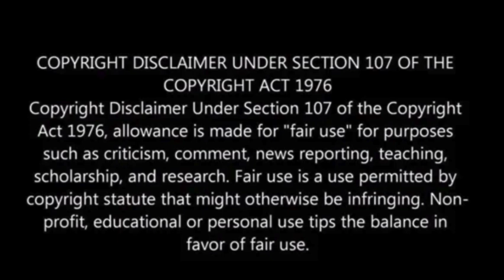Portland police report 50 traffic stops, 7 arrests in street racing crackdown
Portland Police reported making 50 traffic stops, seven arrests, towing four vehicles, and issuing 11 citations on the first night of their street racing/takeover mission.

Multiple agencies, including Portland, Multnomah County, Clackamas County, Port of Portland, Oregon State Police, and Vancouver Police Department, are proactively targeting this dangerous activity.

The operation aims to combat the “West Coast Invitational” street takeover event, KATU ABC 2 has reported.